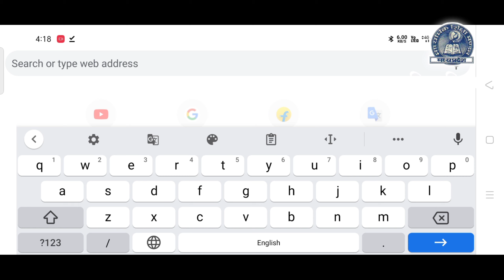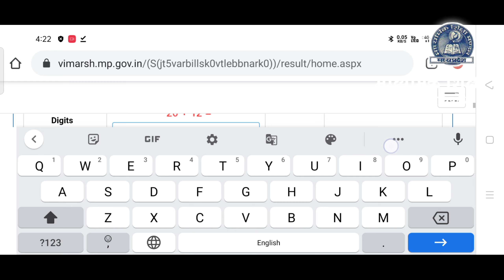Mp Board Class 9th 11th Result || सभी जिलों का अपडेट हुआ || कक्षा 11वी 9वी || 15 May result आ गया ✅